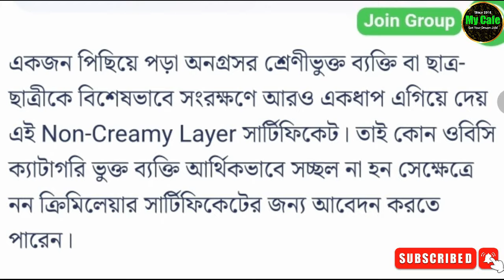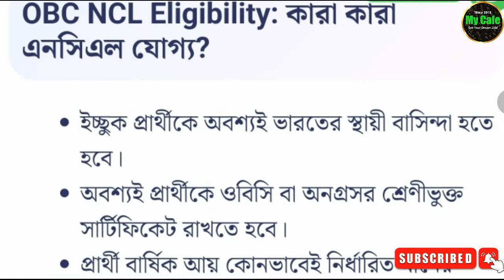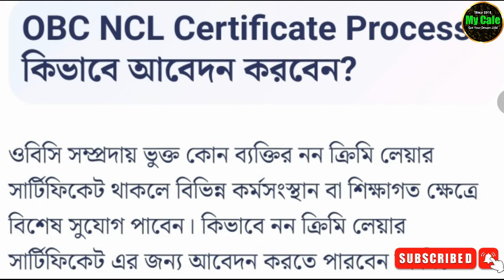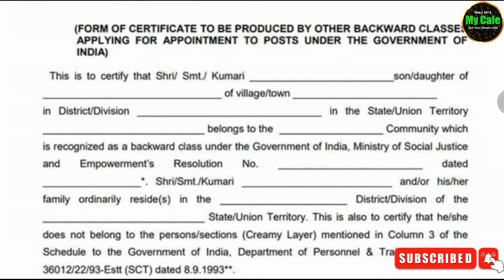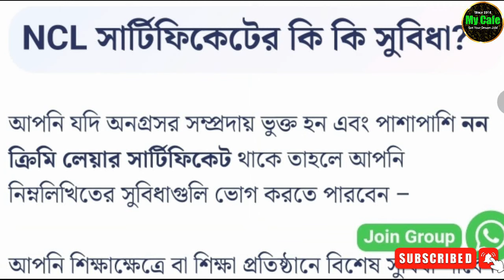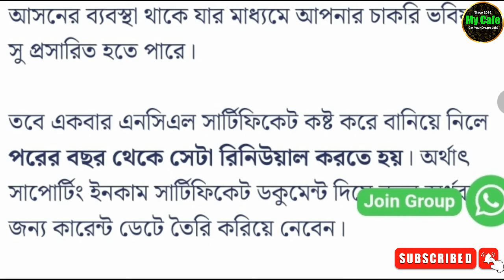OBC NCL Certificate কীভাবে বানাবেন? কী কী লাগবে ? আবেদন পদ্ধতি সহ সমস্ত তথ্য এবং সুযোগ সুবিধা দেখুন